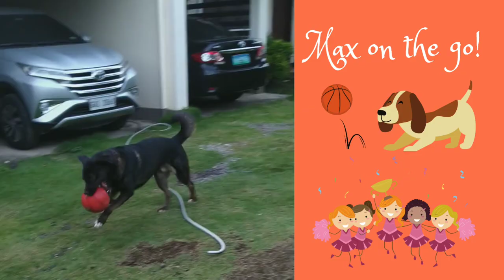maximus - alaskan malamute x labrador & Mazikeen - shih tzu x poodle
what it's like to have a big dog and a small dog at the same time